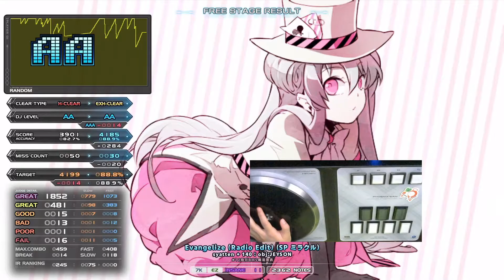[発狂BMS] ★12 Evangelize (Radio Edit) (SP ミラクル) RANDOM EX-HARD CLEAR !! BP30 !?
실푸어 14. ㅋㅋㅋㅋㅋㅋㅋㅋ
대폭기갱에 트마14에 BP30 익하!!
12 첫 익하에요!!

근데 88.9%인데 트리플로 안 쳐주네요... 아.
비토라자 이런 쪽으로는 이상한 구동기...😇

※ 영상 추출이 자꾸 실패해서 방송분을 OBS로 녹화했습니다🥺